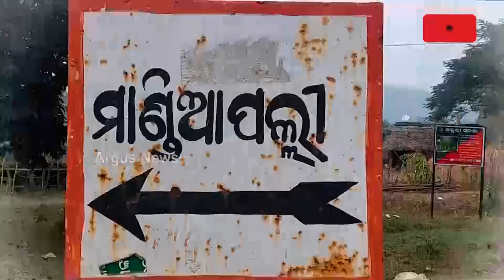ଦାବି ଶୁଣିଲେନି ସରକାର || Road Problem || Cuttack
ଦାବି ଶୁଣିଲେନି ସରକାର । ପୂର୍ବରୁ ନିର୍ବାଚନ ସମୟରେ ପ୍ରତିଶ୍ରୁତି ଦେଇ ଭୁଲିଗଲେ ବିଧାୟକ । ଏବେବି ବଡମ୍ବା ବଡ଼କମ୍ବିଲୋ ପଞ୍ଚାୟତ ରାଉଳସାହିକୁ ନାହିଁ ପକ୍କା ରାସ୍ତା । ଏବେ ନିର୍ବାଚନ ଆସୁଥିବାବେଳେ ଚରମ ନିଷ୍ପତ୍ତି ଶୁଣାଇଛନ୍ତି ଲୋକେ ।